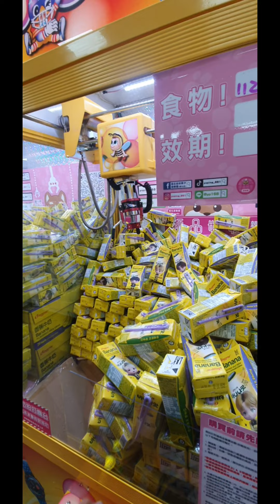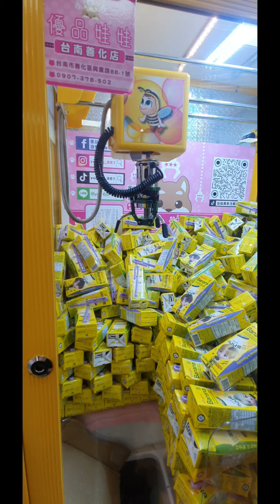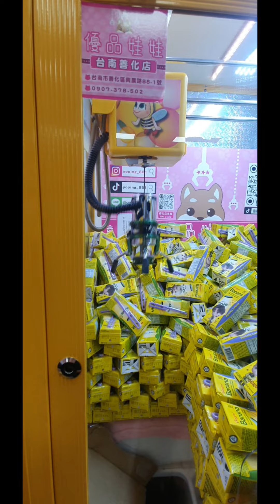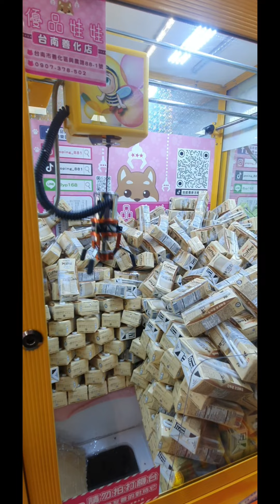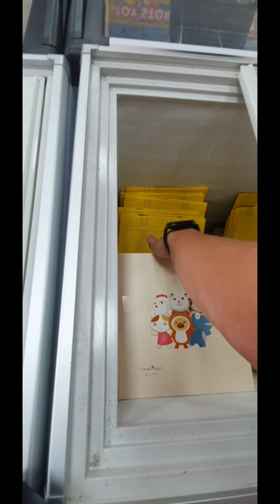挑戰優品娃娃親子樂園 夾換狸小路千層蛋糕!!!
善化優品夾15牛奶換狸小路千層蛋糕~